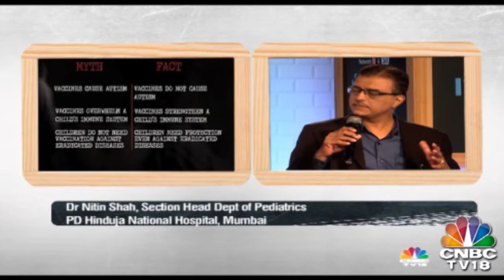What Exactly Is Swasth Immunised India and Why Do We need it?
According to WHO, immunisation prevents 2-3 million deaths every year. But the sad truth is that around 5 lakh kids still die of diseases preventable by vaccines every year in India. And that’s why there is an urgent need to save the innocent lives that will make the future of our country.